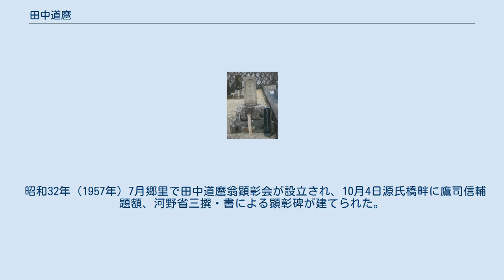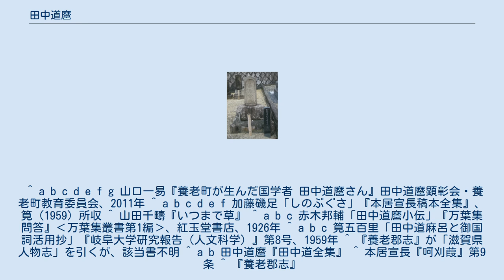田中道麿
田中道麿（たなか みちまろ、享保9年（1724年） - 天明4年10月4日（1784年11月16日））は江戸時代中期の国学者、歌人。
幼名は茂七。
通称は庄兵衛。
晩年は榛木翁（はりのきのおじ）と号した。
法号は道全。
諡号は言霊有功老翁（ことだまいさおのおじ）。
 日本の古典文学、特に『万葉集』の研究に心血を注いだ。
本居宣長最初期の門人として知られる。
 享保9年（1724年）、美濃国多芸郡榛木村 の農家に生まれた。
幼くして見るもの全てを歌に詠み、9歳の時初めて「十九本手本なりけり六三郎和俗文章手本なりけり」と詠んだ。
幼名は茂七といったが、当時村にはもう一人茂七がいたため、顔の色で区別され、道麿は白茂七、もう一人は赤茂七と呼ばれた。
 『三世相』や『節用集』を暗記し、更なる書を求め、大垣城俵町の書肆平流軒に奉公に出た。
 平流軒では古典を乱読する日々を過ごしたが、数百年前の作品には理解し難い点も多く、様々な疑問が生じた。
しかし、親身に答えてくれる師も見つからず、宝暦元年（1751年）、一旦学問の道を断念した。
 本業の農業を疎かにしたことが関係してか、郷里を出て、当時名古屋藩が進めていた宝暦治水事業に従事し、時には近江国や伊勢国まで出向し生計を立てた。
 その後、国学者大菅中養父に師事し、学問を再開することとなるが、その出会いには二種類の異なる逸話が伝えられる。
 一つは、その日暮らしを続ける中、宝暦7年（1757年）、近江国彦根の某寺に滞在していた所、僧に紹介されたというものである。
なお、道麿は後に開出今村（彦根市 開出今町）覚勝寺の海量法師と親しくしている。
 もう一つには、東海道土山宿で駕籠舁をしていた所、ある日乗せた客が国学を学んでおり、その客には学ぶ所はなかったものの、国学を善くする中養父の名を聞いて入門し、道麿の向学心を認めた豪商納屋七右衛門の家に居候をしながら、中藪村の中養父の下に通い、国学の道に専念したという。
 なお、浜松の賀茂真淵に直接師事したとの話も流布しているが、それを示すような根拠はない。
 彦根には10年間おり、明和初年に名古屋に移ったと伝えられているが、宝暦9年（1759年）には既に尾張国にいることがわかっており、また宝暦末には大坂にいたと考えられ、彦根から名古屋に至る経緯については判然としない。
名古屋で商家（大丸屋とも）や武家に雇われ、人知れず学問を続けていたが、安永初年、狂歌の批評を書いたものが広まって名古屋中に名が知れるようになり、名古屋小桜町の霊岳院に迎えられ、桜天神社で国学を講ずるようになった。
 安永2年（1773年）2月江戸に行き、楫取魚彦と交わっている。
 安永4年（1775年）、本居宣長が出版した『字音仮字用格』の「オヲ所属弁」に感銘を受け、安永6年（1777年）7月、松坂の宣長を訪問した。
その後、『万葉集』や『古今和歌集』に関する問答の文通を続け、安永7年（1778年）師大菅中養父を喪うと、安永9年（1780年）1月再び松坂を訪れ、正式に宣長の門下に入った。
もっとも道麿は宣長より年上であったため、宣長の方は道麿をむしろ同好の士として遇した。
 当時宣長は松坂近辺の門人と共に細々と活動するローカルな存在であり、道麿初の伊勢国外の初の門人であった。
道麿の死後、大都市名古屋の300名ともいわれる道麿門下の者は直接宣長の門下に入り、その中には横井千秋、稲葉通邦など大藩名古屋藩関係者も多くいたため、道麿は宣長が全国に名を広める足がかりを作ったといえる。
 天明元年（1781年）、60歳を迎えて剃髪し、道全と号した。
 天明4年（1784年）春、口内痛から始まり、2月13日病床に着き、手足を屈曲できない攣踠の状態に至った。
門人了栄和尚の招きで長者町常瑞寺に移って介護を受け、10月4日六ツ時死去した。
辞世は「今日からも横様風の大彦ば命惜しけど術知らましや」。
6日常瑞寺で法要が行われ、同寺に埋葬された。
 天明6年（1786年）三回忌に霊岳院境内に「美濃国多芸郡榛木村人田中道麿住舎之址」碑が建てられたが、土中に埋まり、地元の豪商約20名によって桜天神社御堂西の手水鉢北に再建されたが、明治に散佚した。
 田中家は養子の杢右衛門が継ぎ、郷里榛木村で嘉蔵、庄蔵、嘉七、金弥と続き、金弥の代で名古屋に移住した。
しかし、杢右衛門は嘉蔵と同一人物とも、また金弥の前に嘉七が入るともいう。
昭和20年（1945年）頃金弥が病...